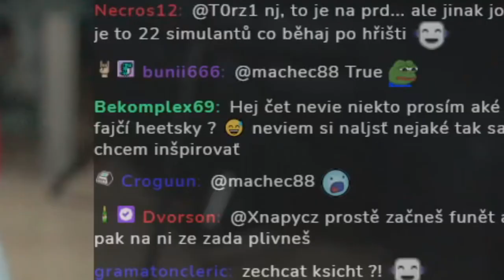Krabku nebo život